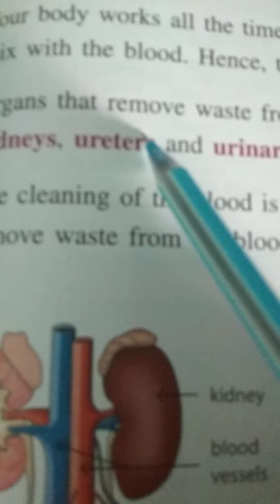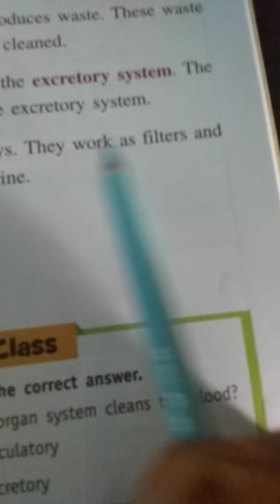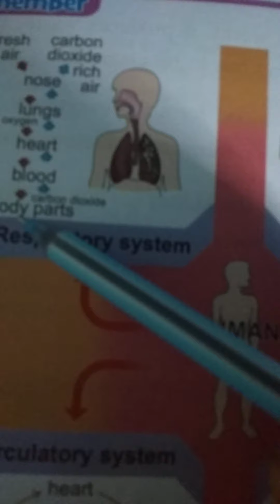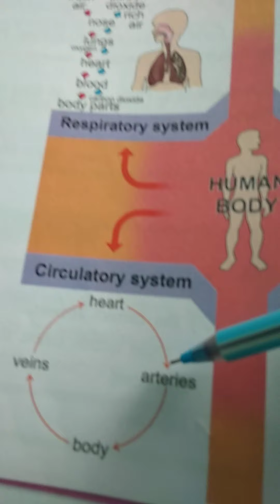Chapter - 6 Human Body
Description of Excretory System